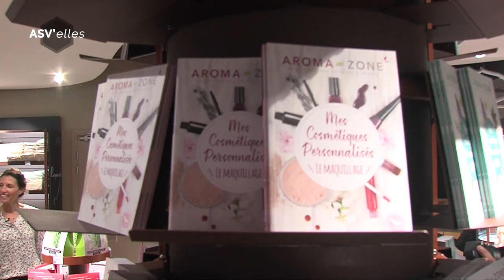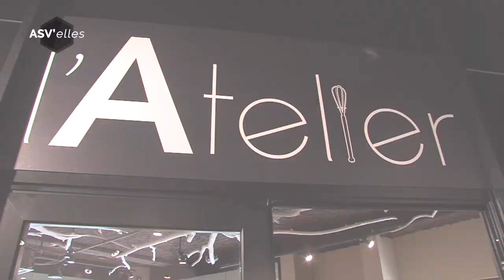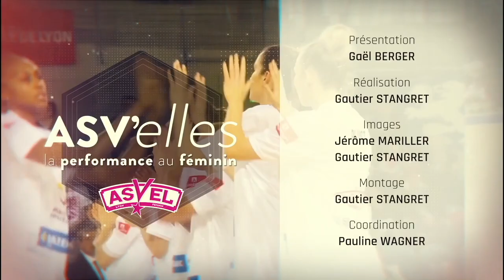ASV'elles : Lidija Turcinovic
Nouveau rendez-vous sur TLM - Télé Lyon Métropole avec le Groupe Adéquat pour la 8ème émission "ASV'Elles - La performance au féminin". Lidija Turcinovic rencontre Valérie Vausselin, co-fondatrice d’Aroma-Zone au sein de sa boutique à Lyon. Elles échangent sur l’importance du bien-être dans la vie personnelle et professionnelle